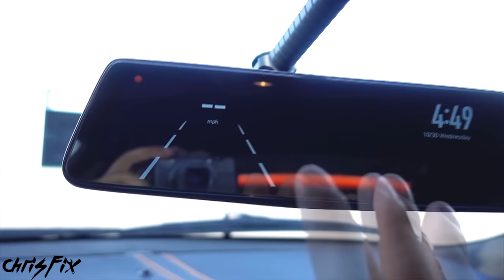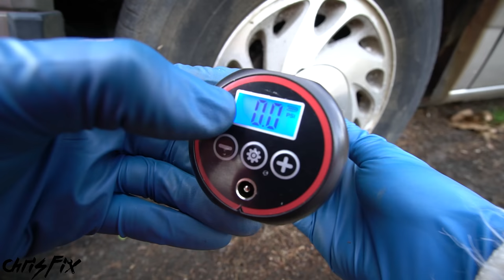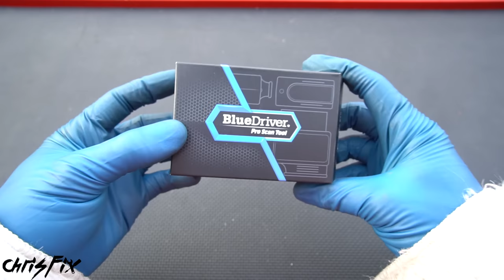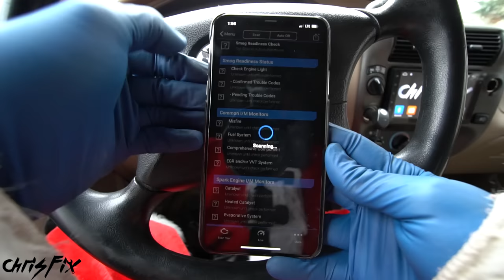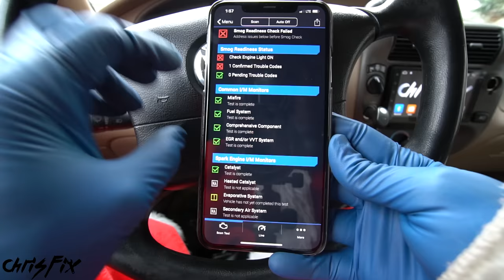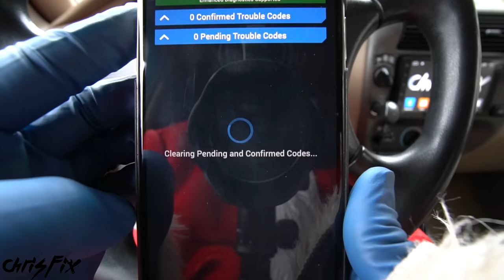Top 5 Car Guy Tools & Gadgets of 2019 (Christmas Gift Ideas)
Here are my Top 5 Christmas gift ideas for car guys and car girls. The gift ideas include the top tools this year that are useful, unique and not common. I also include stocking stuffers for even more gift ideas! These gift ideas are all products I personally use and like so much that I am wanted to share them with my fans!

ChrisFix How-To Book
ChrisFix Extendable Ratchets

Meguiars Liquid Ceramic Wax
Meguiars Ceramic Detailing Spray
Meguiars Ceramic Clay Kit
Microfiber Wash Mit
Microfiber Drying Towel
Microfiber Glass Towel
Microfiber Polishing Pads
Pressure Washer

Nut/Bolt Extractor Socket Set
Universal Socket
Nut Breakers

Smart Rear View Mirror
Safety Hammer
Foldable Shovel

Battery Air Pump
BlueDriver OBD2 Scanner

LED Hood Light
LED Headlamp